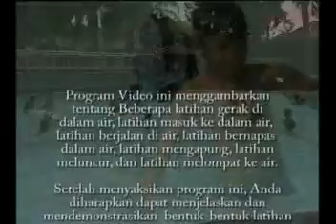Bentuk-Bentuk Latihan Gerak dan Bermain Di Air Eps 1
PORA2521 Renang